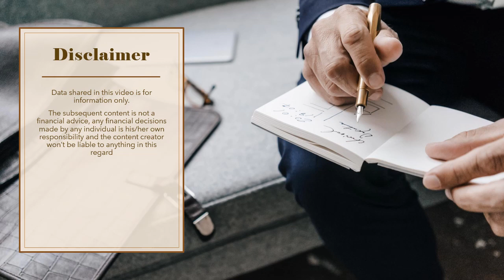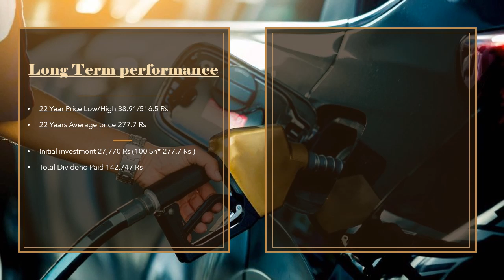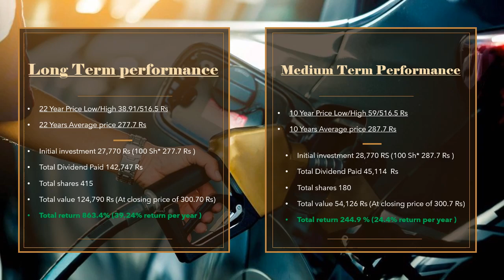Attock Petroleum Limited | APL | psx pakistanstockexchange companies historical return analysis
Attock Petroleum Limited | APL | psx pakistanstockexchange companies historical return analysis | Oil and gas Marketing companies sector